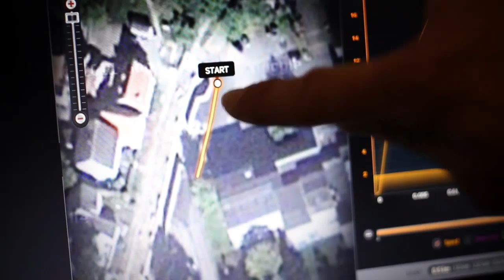MINT von morgen Schulpreis 2013: 1. Platz (Gewinner-Team A)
Wie man die GPS-Funktion von Smartphones als Messinstrument im Physikunterricht spannend einsetzt, zeigt Lehrer Ronald Kruse vom Gymnasium Antonianum in Geseke (NRW). Seine Schülerinnen und Schüler messen mit ihren Smartphone-Sensoren unter anderem das Beschleunigungsverhalten bei Testfahrten und die Positionsdaten von beweglichen Objekten. Kruses Unterrichtskonzept errang neben einem weiteren Projekt den 1. Platz beim „MINT von morgen Schulpreis 2013" und erhält 3.000,- Euro Preisgeld.

Der „MINT von morgen Schulpreis" würdigt die Leistung von Lehrkräften bzw. Fachdidaktikern, die mit innovativen Konzepten digitale Medien nutzen, um ihren Unterricht in Mathematik, Informatik, Natur- bzw. Technikwissenschaften spannend und abwechslungsreich zu gestalten. Der Preis wird von der Joachim Herz Stiftung und der Initiative MINT Zukunft Schaffen vergeben und ist mit insgesamt 8.000,- Euro dotiert.